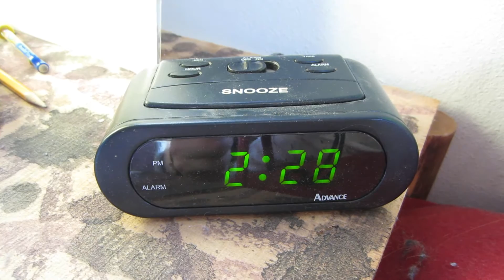What my Brain does Before Sleep -.-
Join me for an adventure through my brain's process as I fall asleep.

Hugs!

Come dance with me on social media sites!